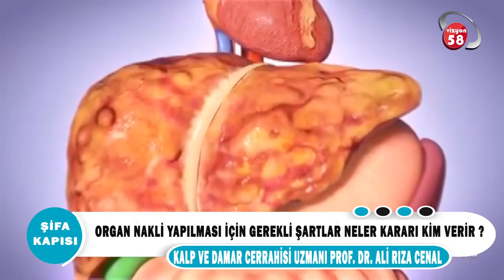Organ Nakli Yapılması İçin Gerekli Şartlar Neler? Kararı Kim Verir?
Kalp Damar Cerrahi Uzmanı Prof. Dr. Ali Rıza Cenal '' Organ Nakli Yapılması İçin Gerekli Şartlar Neler? Kararı Kim Verir?'' hakkında detaylı bilgiler veriyor.